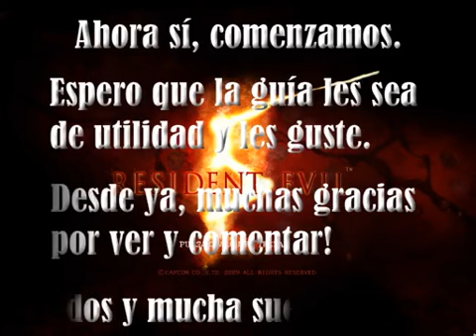Resident Evil 5 - Cap. 1-1 - Punto de Control Civil - 1/3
Bienvenidos a la Video-Guía de Resident Evil 5.
En este primer capítulo comenzamos viendo la configuración del juego y a medida que transcurre se irá indicando dónde encontrar cada Joya, Tesoro y Emblema del juego.

Algo importante y que se darán cuenta, es que solo uso tres armas (L. HAWK, H&K PSG-1 y el Lanzacohetes) y todas con munición infinita. Esto es porque previamente terminé el juego, encontré los 30 Emblemas, mejoré cada arma al máximo y compré la opción de munición infinita para cada arma. Más adelante verán como se hace esto.
También verán que los trajes de Chris como de Sheva son diferentes, ya que al terminar el juego y con algunos requisitos más tienen la posibilidad que cambiar los trajes.

Capítulo 1-1  Punto de control civil
• 0 Emblemas
• 2 Tesoros [1º  Topacio (marquis), 1º  Anillo de oro]
• 2 Armas [M29F (PST), VZ61 (AME)]

Espero que les guste y les sea de utilidad. Saludos y suerte.